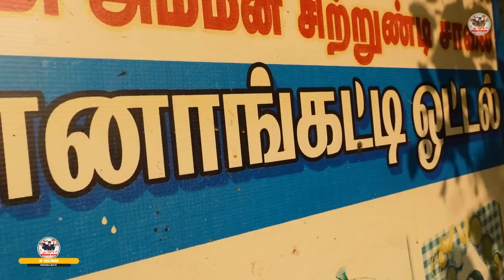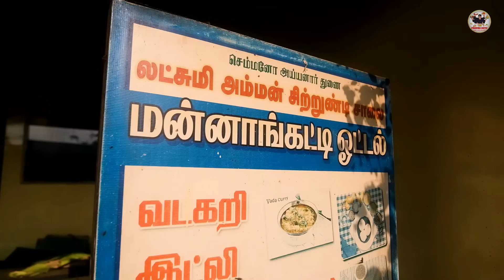மண்ணாங்கட்டி Tumbler Idli | 60 Years old Mannangatti Hotel | Tamil Food Review | Pakoda Boyz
மண்ணாங்கட்டி டம்ளர் இட்லி, 60 Years old Mannangatti Hotel | Tamil Food Review | Pakoda Boyz

This video shows the shop called Mannangatti Kadai which is running around 60 years successfully and they are famous for their Kovil Idly and Vadacurry in that area. Other details are below...

Shop Details:
Mannangatti Hotel
Address: 704, GNT Rd, Red Hills, Chennai, Tamil Nadu 600052